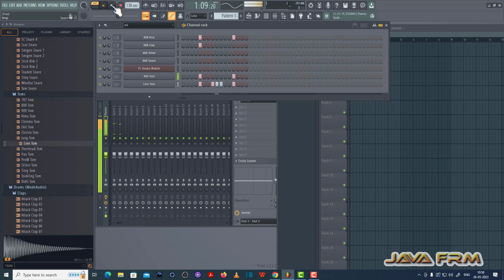Playing with FL Studio 21 - Composing Music Patterns using Channel Rack - Music Pattern - 190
Channels Used: FL Studio Mobile, 808 Kick, 808 Clap, Linn Tom, 909 Tom.